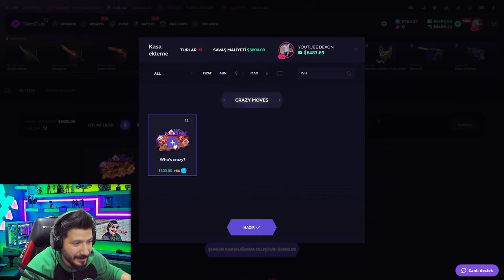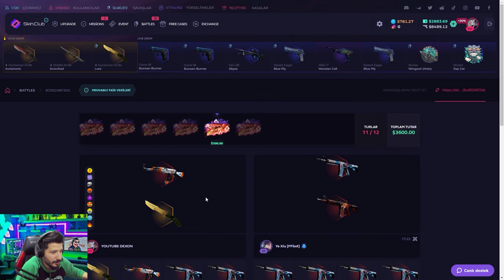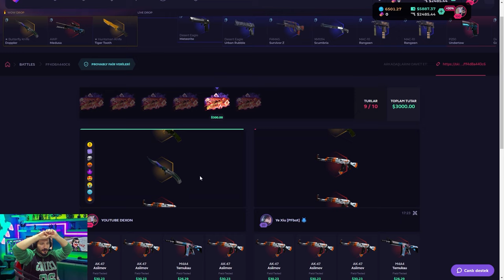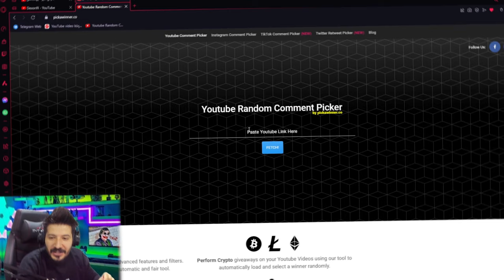DRAGON LORE NASIL ALINIR CS2 Skinclub Promo Code